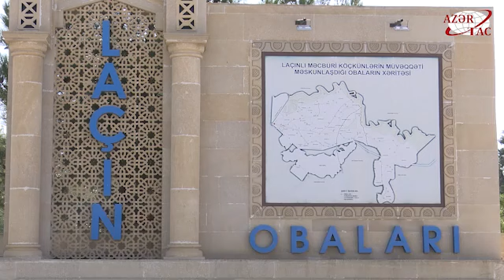Laçın sakini: Kəndimiz üçün, onun yolları, cığırları, kol-kosu üçün çox darıxmışam